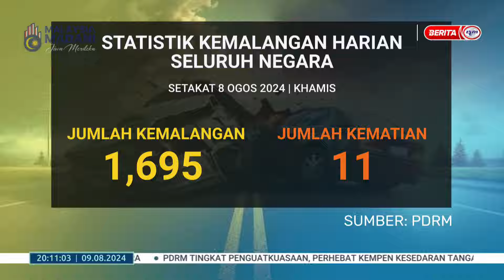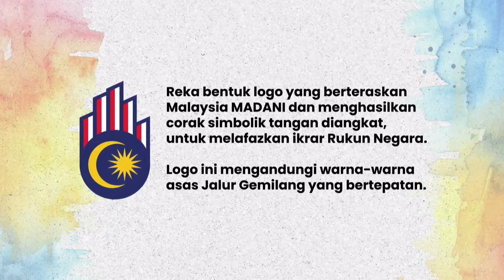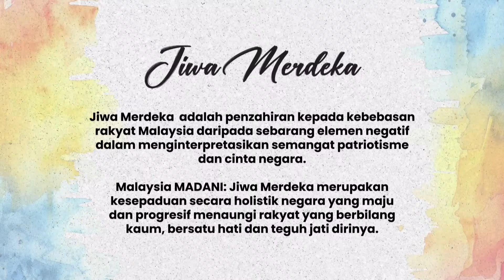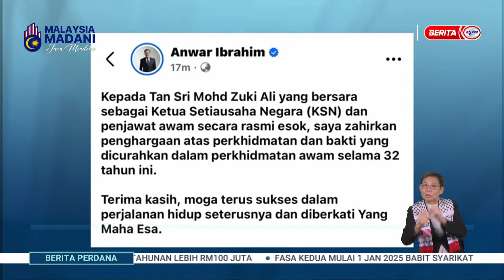9 OGOS 2024 - BERITA PERDANA PENUH